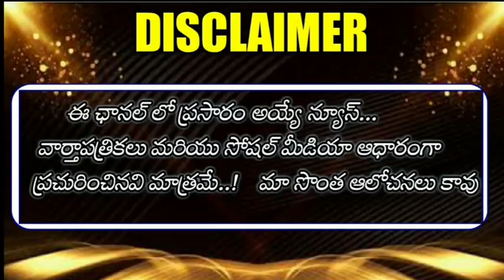AP Government's Sensational Decision || Good News to AP Employees || G.O.79 released just now